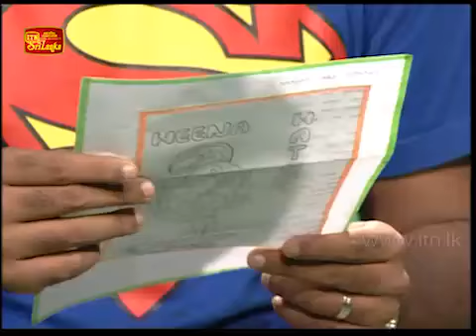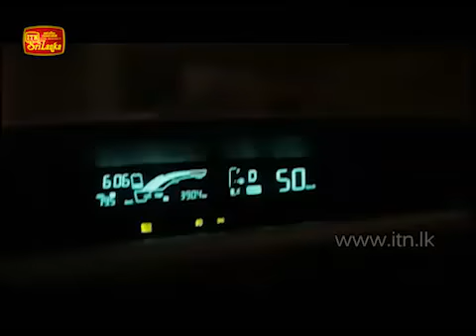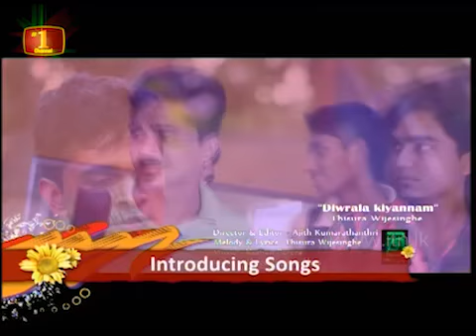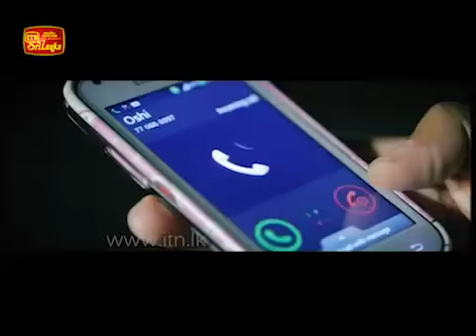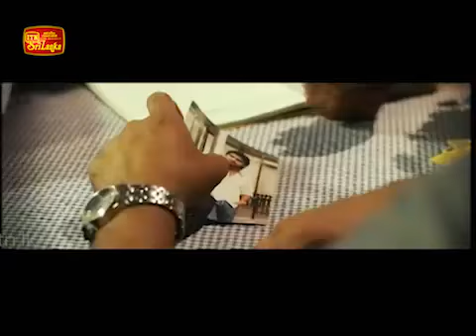heena hathak 2015-02-28